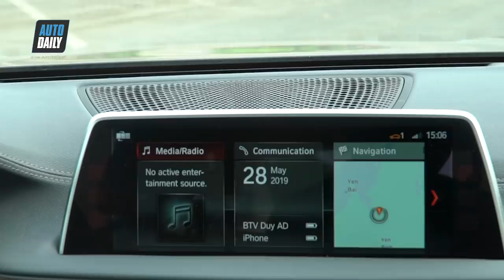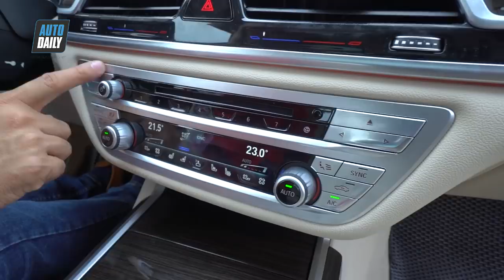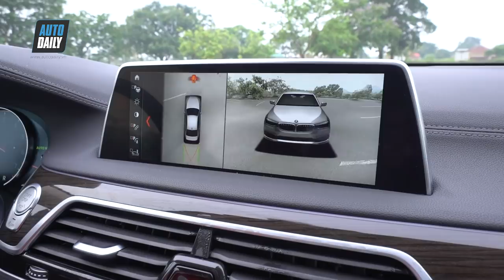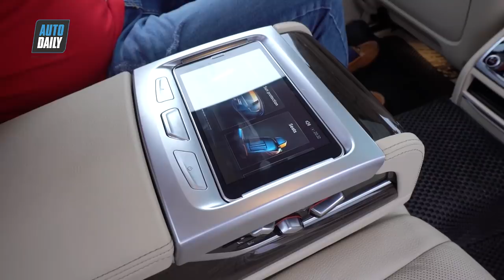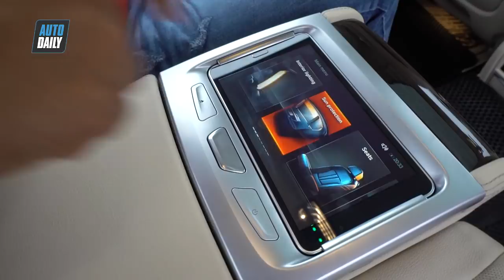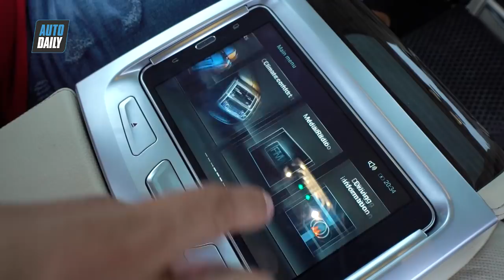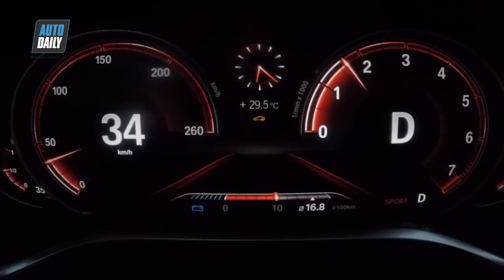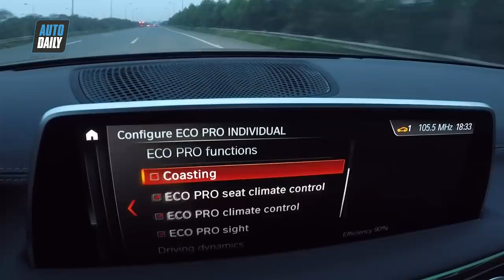BMW 730Li có gì để THUYẾT PHỤC khách hàng? Lái thử và cảm nhận